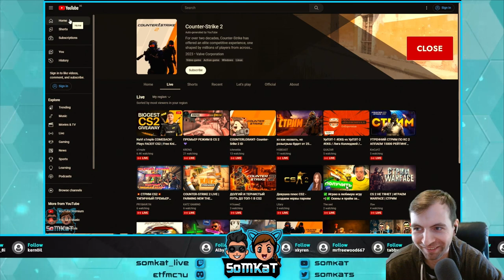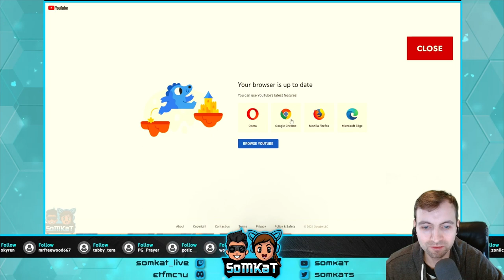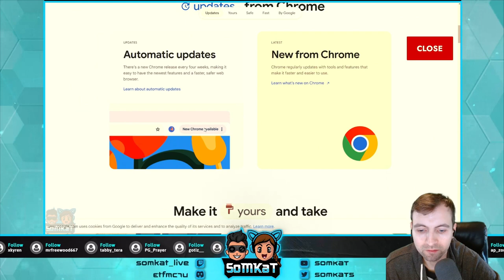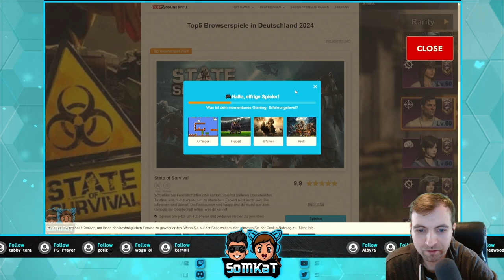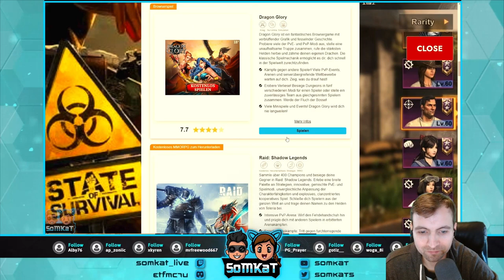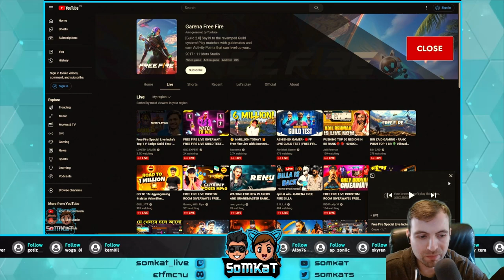Cashier Simulator | First Look